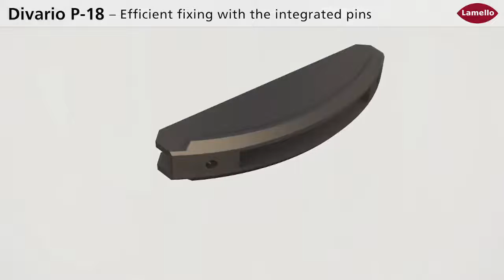Lamello Divario P-18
Lamello je vodeća tvrtka na tržištu preciznih sistema spajanja čija je uzbudljiva i uspješna povijest započela u Švicarskoj još davne 1944. godine. Prvo svjetsko priznanje Lamello je dobio 1955. godine izumom svojih originalnih keksa, a velike količine ovog proizvoda se proizvode još i danas. Lamello se kontinuirano razvija te je tijekom godina izbacio još mnogo inovacija.

Divario P-18

Pomoću spojnice Divario police ili stranice ormara mogu se naknadno umetnuti u prethodno pripremljenu  konstrukciju. Divario P-18 također steže komponente tijekom umetanja, stvarajući čvrste zglobove. Stezanje se pojavljuje samo u određenim točkama, a ne preko cijele duljine umetanja, što olakšava umetanje elementa. Zbog snažne veze između radnih dijelova, spoj je u stanju nositi velike vlačne sile. S ovim novim načinom pričvršćenja korisnik ima veću slobodu u dizajnu uz jednaku stabilnost.